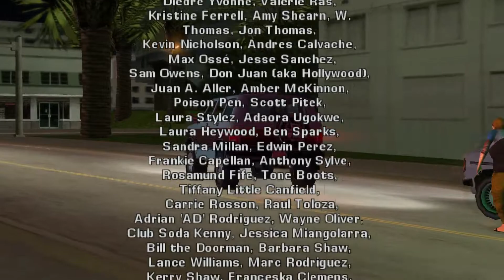Let's Play Grand Theft Auto: Vice City Stories - Part #33 Die letzte Bastion [ENDE]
Vice City - 1984. Und damit 2 Jahre vor den Ereignissen aus dem Vice City "Hauptspiel". Victor "Vic" Vance verpflichtet sich der Armee um Geld für seinen kranken Bruder zu beschaffen. Doch das ganze gerät schnell außer Kontrolle. Schon bald startet Vic mit Hilfe seiner Verbündeten aus dem Nichts ein eigenes Drogenimperium. Und sowas bringt natürlich einige Feinde mit sich ... mächtige Feinde.